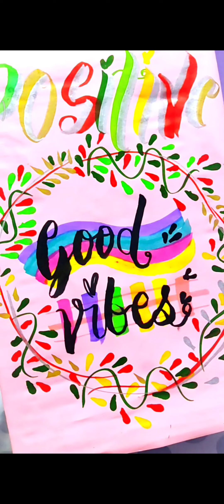DIY 👍🏼Desk Pen Organizer 📦Flipkart Waste 😱😱 Cardboard use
Desk Pen Organizer 📦Flipkart Waste 😱😱 Cardboard use
Use waste Material DIY Organizer